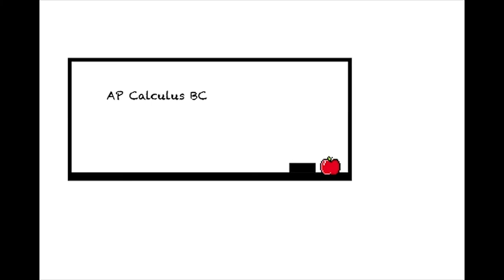WI+RE Learning Narratives: Sophia